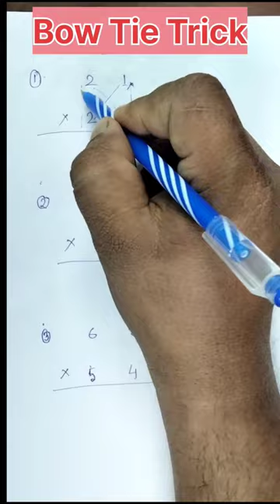Bow tie tricks|| Multiplication short tricks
Bow tie tricks for multiplication of two numbers|| Maths short tricks||

In this video I have discussed a short trick to multiply of two digit number to another in  very short way.

tricks for multiplication
trick
maths tricks